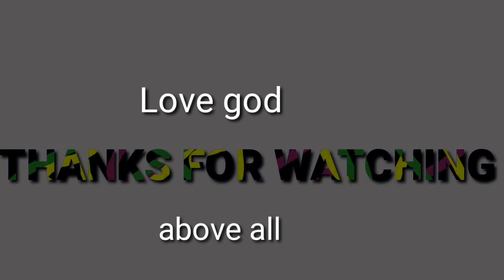once upon a time....quality time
hello guys welcome back here in my channel if you like the video please click the subscribe button and also notification bell so that if we upload a new video you will get notify. thanks for watching!!!